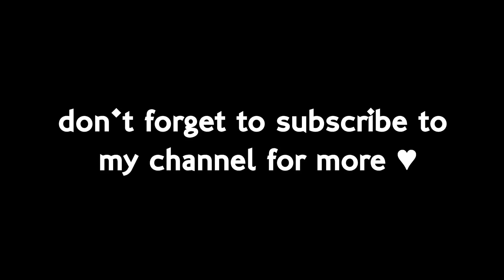Dalgona Coffee | Frothy Coffee | How to make Dalgona Coffee | Brielle Tries It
Dalgona Coffee - a trending recipe from South Korea. In this video, we tried it out - it's very easy to make. And it's so yummy!